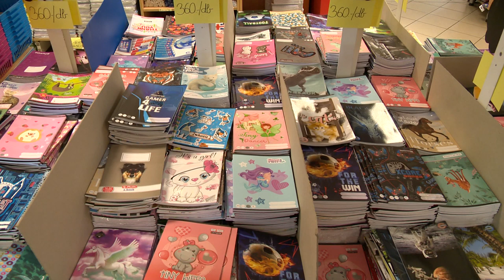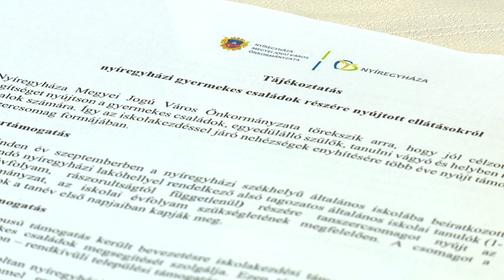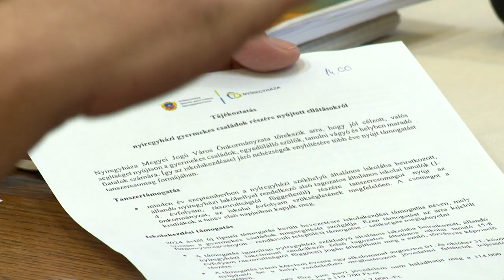Segítség az iskolakezdéshez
Idén is ingyenes tanszercsomagot kapnak a nyíregyházi alsósok. Az önkormányzat ebben a tanévben közel négyezerkétszáz kisiskoláshoz juttatja el az eszközöket. A városvezetés rászorultságtól függően további támogatásokkal is segíti a családokat. A pénzbeli juttatás, utazási és étkezési hozzájárulás mellett idén újabb támogatási formát vezetett be a nyíregyházi önkormányzat. Ezt a felső tagozatosok gondviselői vehetik igénybe, rászorultsági alapon.